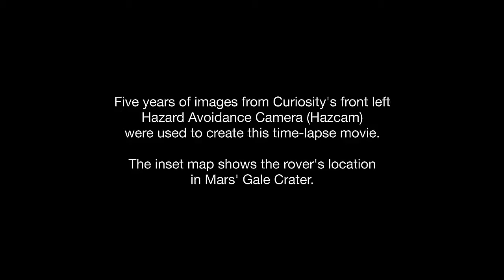Mars curiosity Rover ( 5-year time-lapse of curiosity driving )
To celebrate Curiosity's 5-year anniversary, NASA released amazing time-lapse footage that spans Curiosity's time on Mars, so far. We can't wait to see what Curiosity finds next.
Five years of images from the front left hazard avoidance camera (Hazcam) on NASA's Curiosity Mars rover were used to create this time-lapse movie. The inset map shows the rover's location in Mars' Gale Crater. Each image is labeled with the date it was taken, and its corresponding sol (Martian day), along with information about the rover's location at the time.